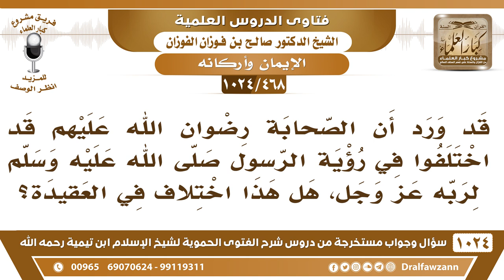[468 -1024] قد ورد أن الصحابة قد اختلفوا في رؤية الرسول ﷺ لربه، فهل هذا اختلاف في العقيدة؟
-[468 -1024] السؤال: قد ورد أن الصحابة رضوان الله عليهم قد اختلفوا في رؤية الرسول ﷺ لربه عز وجل، هل هذا اختلاف في العقيدة؟
الجواب: لا، هم مجمعون على أن المؤمنين يرون ربهم وإنما هذه مسألة جزئية هل الرسول رأى ربه ليلة المعراج أو لا؟ مسألة جزئية ما هو معناه أنهم اختلفوا في الرؤية أصل الرؤية أنه ما أحد يرى الله هذا تضليل من الذين  يقولون إن الاختلاف في العقيدة موجود عند الصحابة نقول كذبتم! الصحابة لم يختلفوا في أصل المسألة وهي إثبات رؤية المؤمنين لربهم التي هي محط الخلاف بين المعتزلة وغيرهم إنما هذه مسألة جزئية والمخالف فيها قليل والجمهور والصحابة على أن الرسول لم ير ربه وأن الله لا يرى في هذه الدنيا إنما يرى في الآخرة ما أحد رأى الله في هذه الدنيا، موسى عليه السلام وهو كليم الله لما طلب الرؤية قال الله له {لن تراني ولكن انظر إلى الجبل} كما ذكر الله في القرآن هذا في الدنيا والخلاف الذي حصل في قضية الرسول هذا في الدنيا أما في الآخرة فهم مجمعون على أن المؤمنين يرون ربهم سبحانه وتعالى وهذا هو المقصود أما مسألة رؤية الرسول لربه ليلة المعراج هذه جزئية سواء ثبتت أو ما ثبتت ما تؤثر على مسألة الرؤية.
للاشتراك في قناة الشيخ صالح الفوزان
سؤال وجواب من شرح الفتوى الحموية ( 1024 ) مقطع

للاستفسار والإقتراحات والدعم
رئيس الفريق
لمشروع كبار العلماء